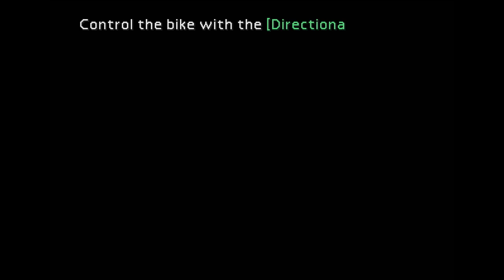Let's Play Final Fantasy VII [Blind]: Part 18 - Struggle Before the Kalm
In a super cool Akira-like escape sequence, we fight our way out of Midgar to that elusive World Map.  Now I feel like I can go anywhere!  Ehh... but let's stay on track.